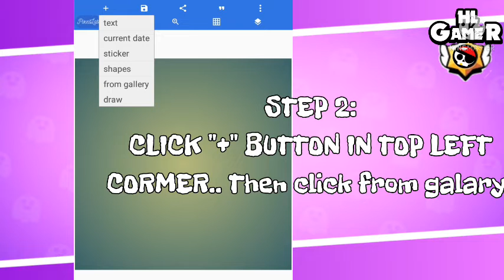How To Make You Own Pin in *PIXEL LAB* | FREE PACK DOWNLOAD!!! | HL Gamer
Link Credits :Ice Bear

➜HL's OFFICIAL FONT : ɧƖ
➜MY NAME FONT : 丂єǤυ

 Content Creator All types of content like
Gaming,Sneak peek, Brawl Stars...